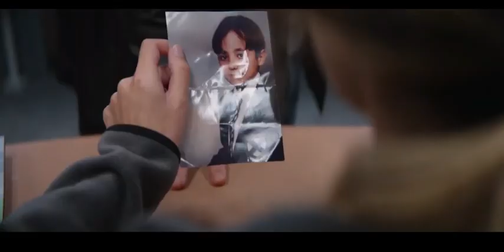Мистер Бигстафф, трейлер (2024), Дэнни Дайер, комедия